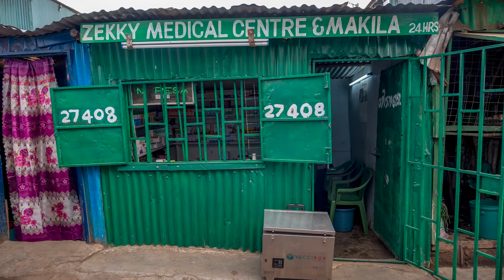Providing access to renewable energy solutions for rural communities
This Kenya based business is working to alleviate the adverse effects of climate change for rural and off-grid communities, including producing a solar powered fridges that safely stores products such as vaccines and food.